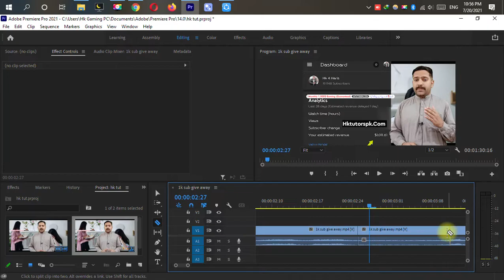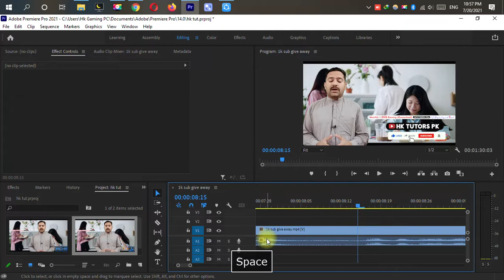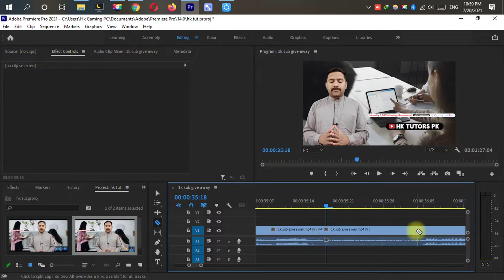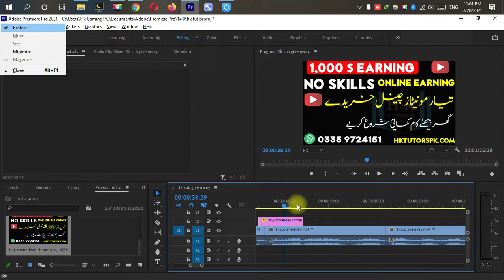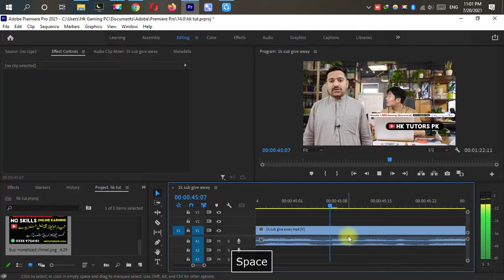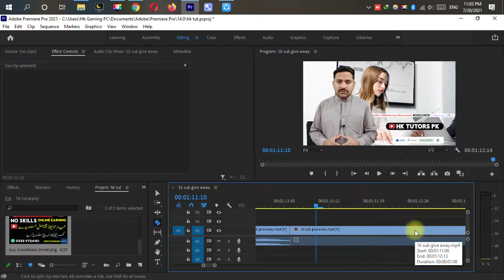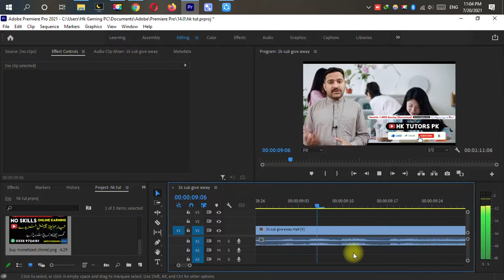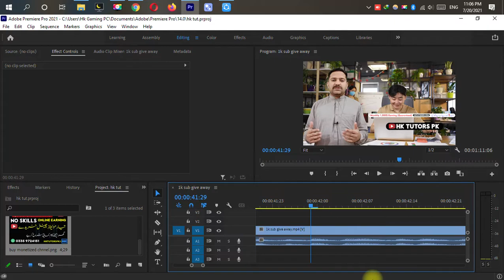Video editing in Pc Adobe Premiere Pro 2021 for youtube